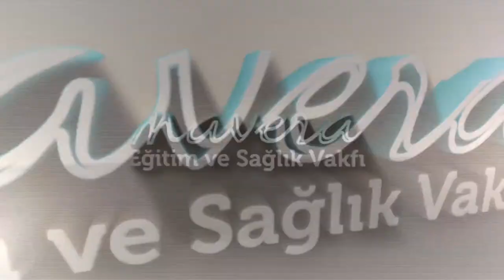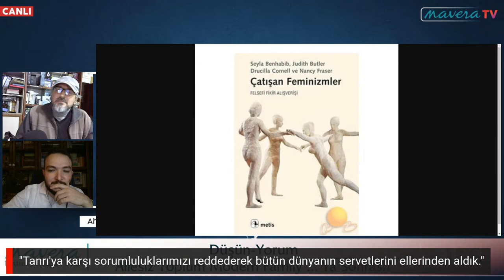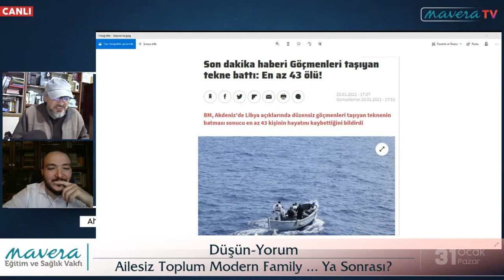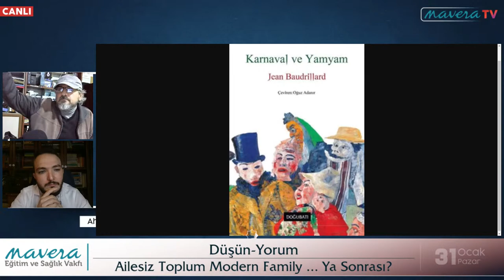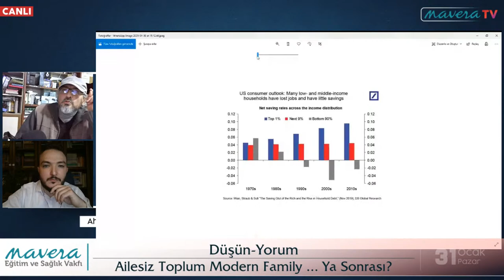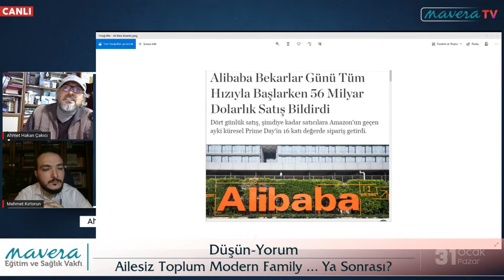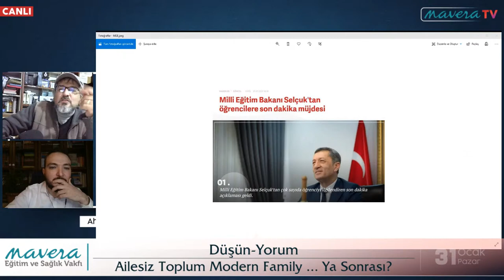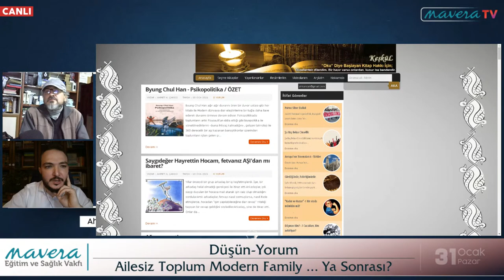Ahmet Hakan Çakıcı - Ailesiz Toplum Modern Family.. Ya Sonrası?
Geliştirilen yapay zekâlı robotlar/makineler egemenlerle en alttakiler arasındaki mesafeyi öylesine açıyor ki, bu mesafe egemenlere artık; “Tanrı olmanın vakti geldi” demenin cüretini veriyor. Yeni paganist dönem dedikleri bu dönemde, tanrı rolünü oynamak için önlerinde engel olarak gördükleri “insaniyet merkezli” dünyayı, bu dünyanın ürettiği hümanizmi, “insanlığın büyük kibri” dedikleri “İnsan Hakları”nı, 300 sene önce öldürdüklerini ilan ettikleri tanrıdan geriye kalmış “hortlak”ı (ahlakı) ve binlerce senelik normları yeniden tanımlamak veya tarihe gömmek istiyorlar. Bunun için en uç, en sapkın unsurları; yani toplum içinde en dayanaksız ve kontrol edilebilir unsurları merkeze davet ederek, “Toplumsal Cinsiyet Eşitliği” ve “Hayvan Hakları” gibi projeler üzerinden bir ahlaki altüst oluş, tüm toplumsal değerlerin yerinden edildiği bir “Ahlaki Kaos” var etmek istiyorlar.